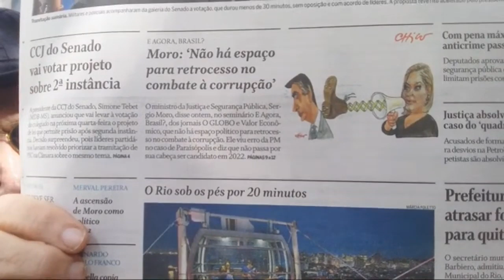Ameaças ao STF partiam do Palácio